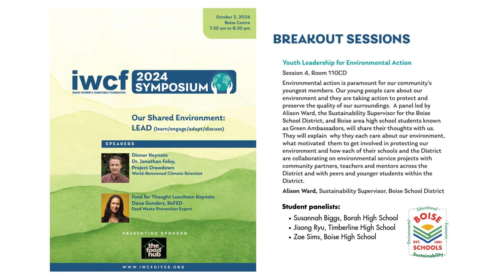Youth Leadership for Environmental Action | 2024 ICWF SYMPOSIUM STUDENT PANEL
At the Idaho Women's Charitable Foundation 2024 Symposium, Boise Schools students and staff breakout session panel discussion called, "Youth Leadership for Environmental Action."

The breakout session was moderated by Alison Ward, Sustainability Supervisor for Boise School District. Student panelists included:
- Susannah Biggs, Borah High School
- Jisong Ryu, Timberline High School
- Zoe Sims, Boise High School

Description:
"Environmental action is paramount for our community’s youngest members. Our young people care about our environment and they are taking action to protect and preserve the quality of our surroundings. A panel led by Alison Ward, the Sustainability Supervisor for the Boise School District, and Boise area high school students known as Green Ambassadors, will share their thoughts with us. They will explain why they each care about our environment, what motivated them to get involved in protecting our
environment and how each of their schools and the District are collaborating on environmental service projects with community partners, teachers and mentors across the District and with peers and younger students within the
District.

The event was held on October 2, 2024, at the Boise Centre. Special thanks to the Idaho Women's Charitable Foundation for hosting this important discussion and featuring students and staff from Boise Schools!